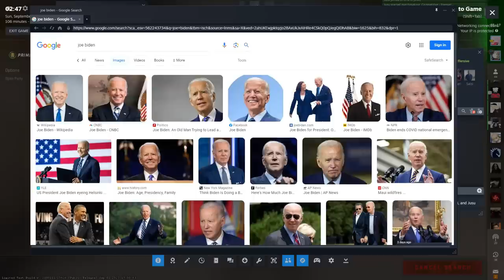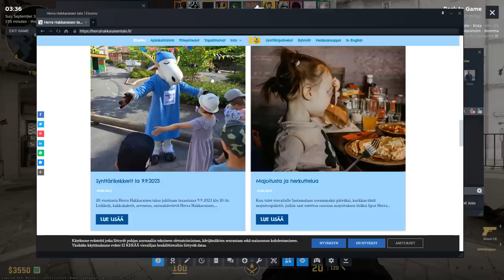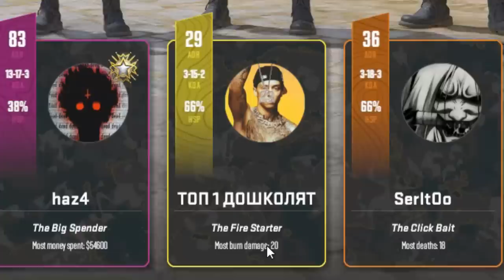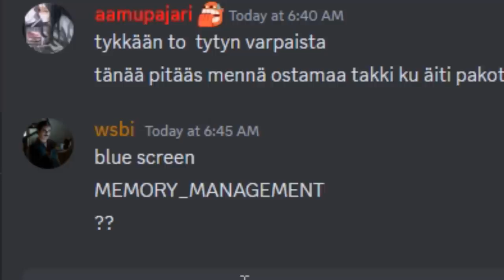Haetaan se cs2 Rankki